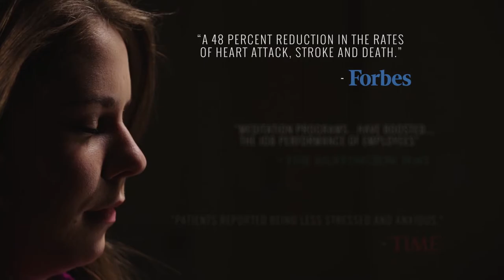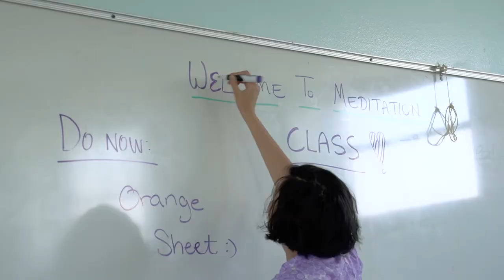David Lynch Foundation - Change Begins Within 2015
Our experience in live events and live television has produced a powerful impact for audiences for the David Lynch Foundation both inside the room and beyond. Since 2010, we have produced for DLF’s live audiences at Carnegie Hall, The Met, LACMA, Jazz at Lincoln Center, the Beverly Wilshire, and other amazing venues. Soup to nuts, we plan, script, stage, light, and integrate and run the show. Not to mention, we created the signature David Lynch video, seen over a million times.